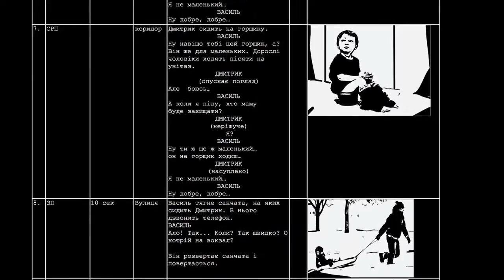MAN (Ukraine) |teaser| director Oksana Artemenko | KIFFKinolitopys 2020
Director: Oksana Artemenko
Scriptwriter: Oksana Artemenko
Cameraman: Ivan Tymchenko
Composer: Andrei Ponomarev
Editor: Leonard Yashchurynsky
Actors: Yevhen Intelegator, Andriy Isaenko, Natalka Kobizka
Producer: Andriy Rizol
6 min., 2018, Ukraine
A father teaches his 4-year-old son to be an adult. The man is called to anti-terrorist operation from where, unfortunately, doesn’t return any more… The small son declares to mum that now he has to protect her…